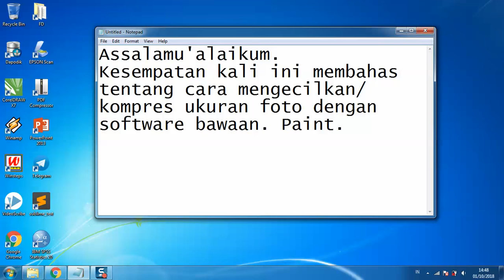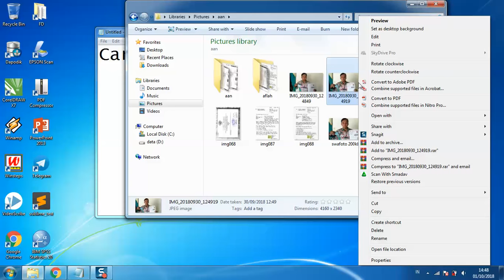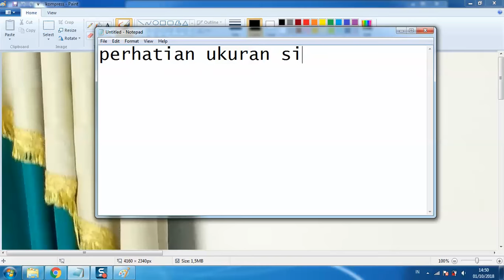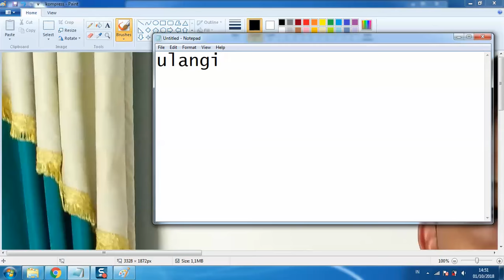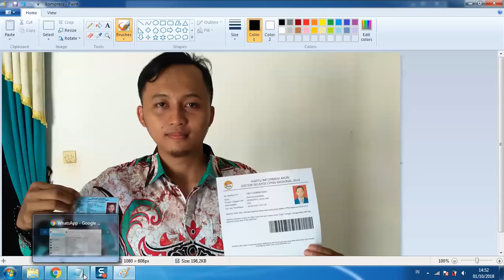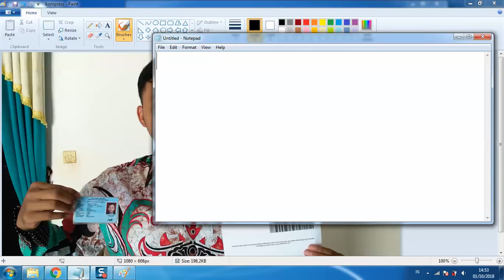Cara mudah merubah ukuran file/ size foto tanpa software tambahan - Paint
Untuk calon pendaftar CPNS yang masih kebingungan cara mengecilkan ukuran file foto